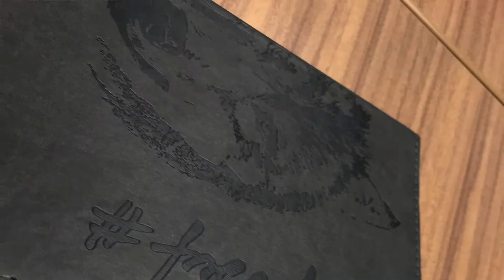Między Starym a Nowym...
"Przez szacunek dla Starego Roku należy się nim delektować aż do ostatnich chwil..."
A potem nie dać się złapać w pułapkę celów, którymi ktoś inny w nas celuje zza węgła Nowego Roku.